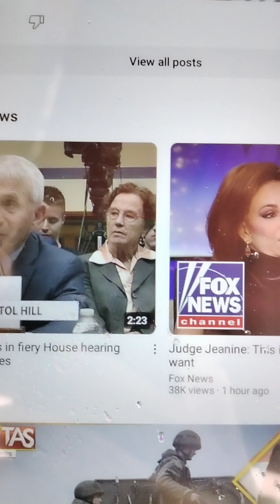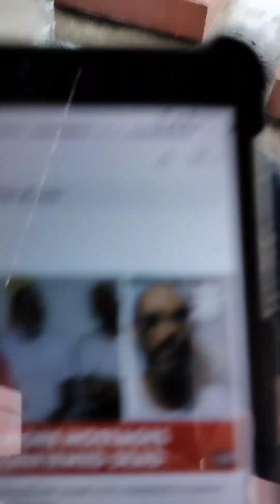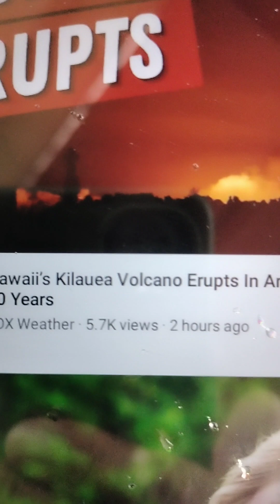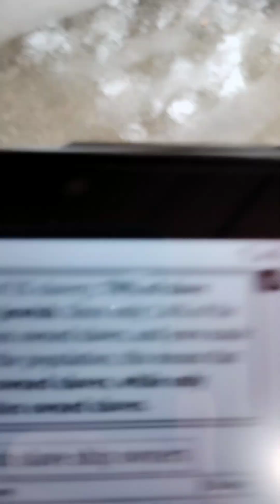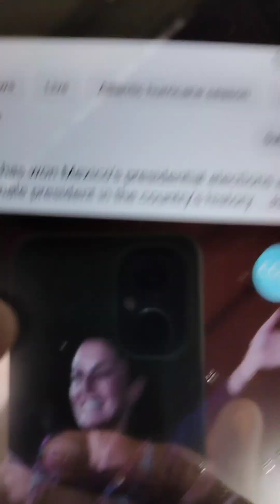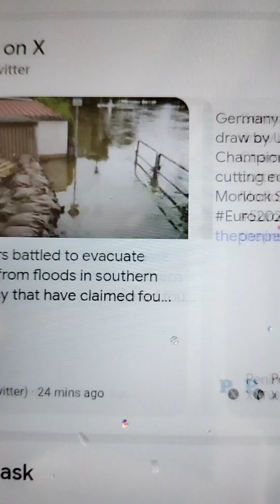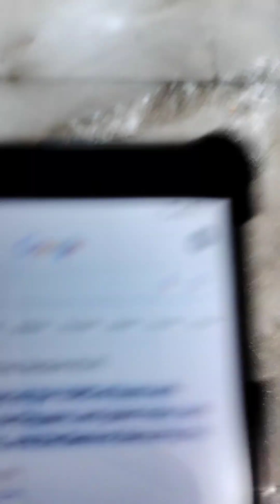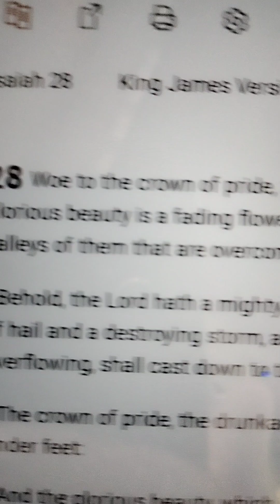Various Top News Reports For Educational Use Purposes Only.